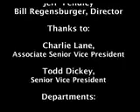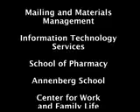The Great Southern California ShakeOut, Trojan-Style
At 10:00 a.m. on November 8, 2008, the entire USC community participated in the Great Southern California ShakeOut, a simulated 7.8 magnitude earthquake.

With more than 5 million participants in homes, businesses, schools, places of worship and communities throughout Southern California, the ShakeOut was the largest earthquake drill in U.S. history. It is now an annual event, and has been expanded to cover the entire state of California.

Learn more about emergency preparedness at the University of Southern California

Learn more about the Southern California Earthquake Center, which is headquartered at USC